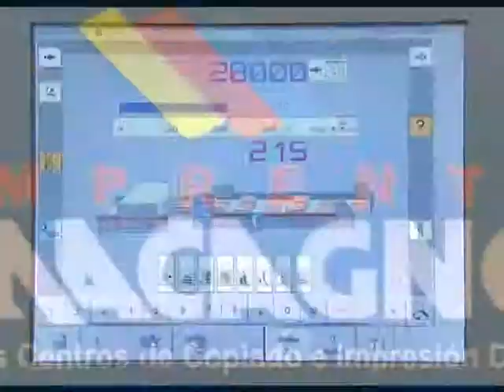87º LOS OLVIDADOS 21 05 Concejal Saleme(PJ)+SEGADES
87º LOS OLVIDADOS 21  05 Concejal Saleme(PJ)+SEGADES. Entrevista de Nicolas Pisani. Conducción Oscar Belbey